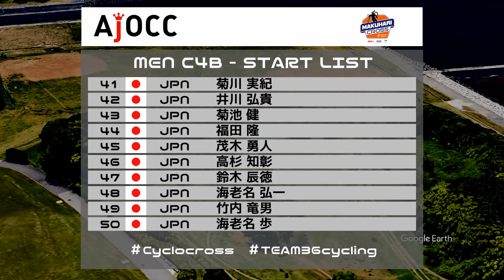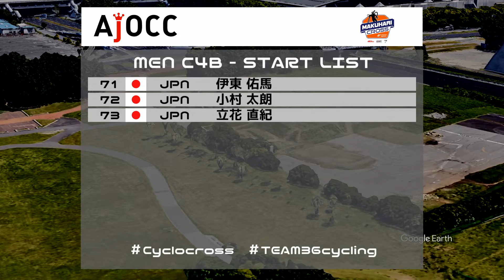20211107幕張クロスエントリーリストC4B